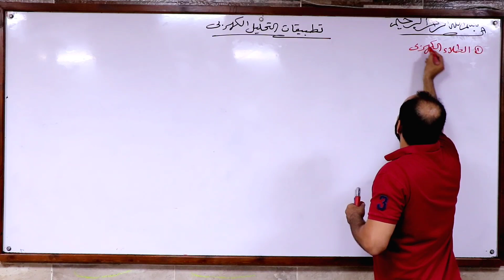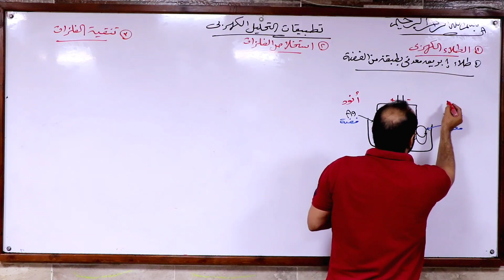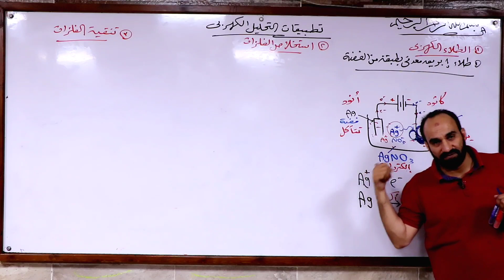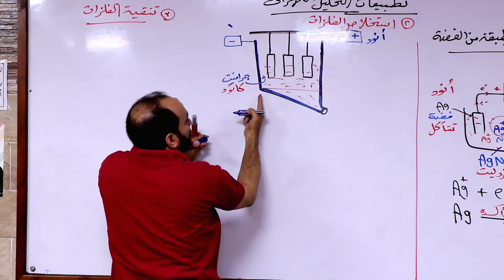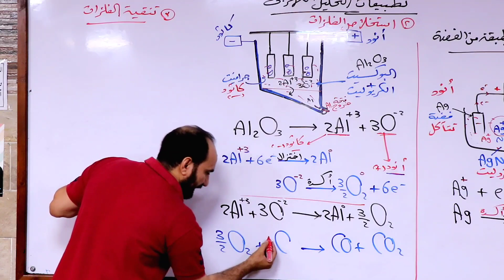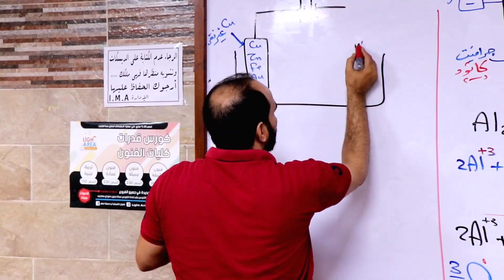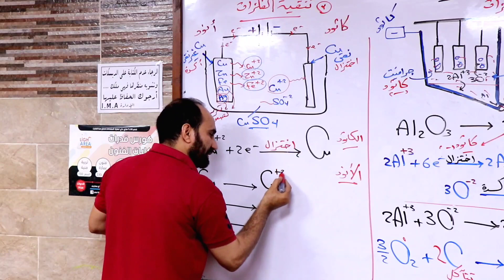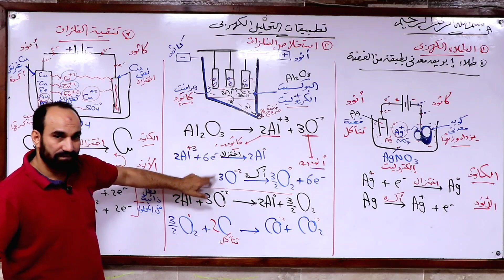تطبيقات الخلايا التحليلية نظرى الباب الرابع كيمياء الصف الثالث الثانوى